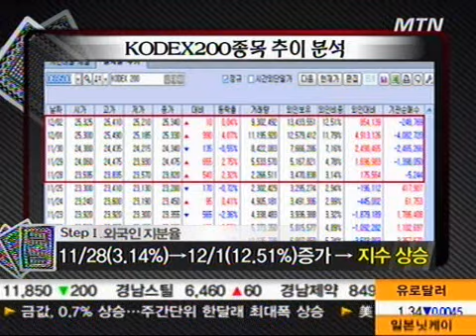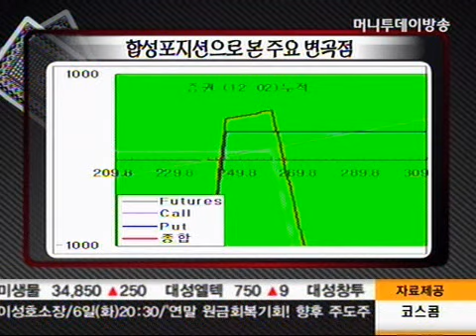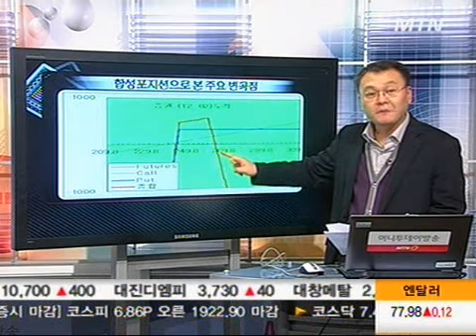KODEX200 외국인 지분율